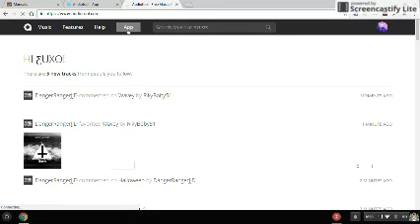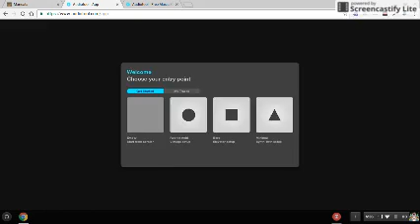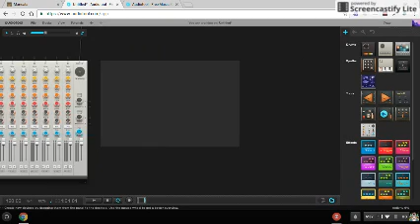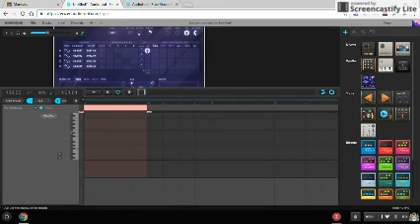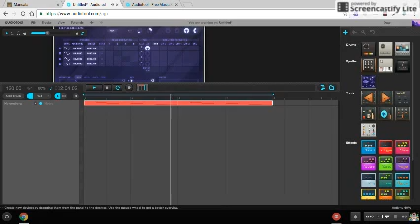Audiotool Tutorials #1 - Placing notes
This is a simple video for AT beginners. If you just joined Audiotool, then this is the video for you. In this video I will teach you you to open the app, and use it to place notes. In the next video I will teach yo how to add a beat to those notes